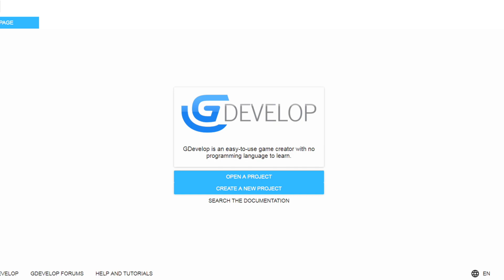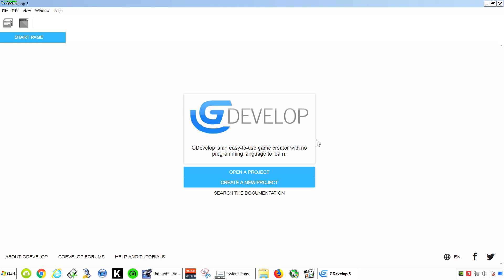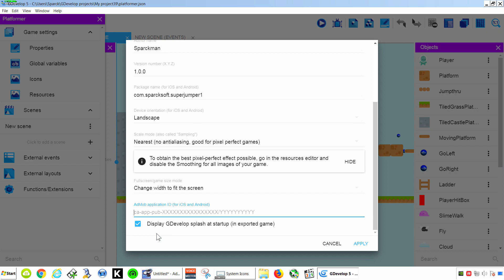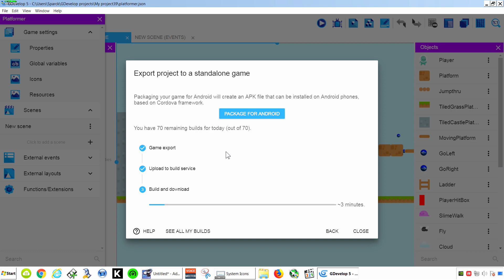How to make an Android Game for FREE!! (Clickteam Fusion Alternative Game Engine)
In this video I'm going to show you an alternative way to create free android games for the googlePlay Store. In this video you will learn how to export APK files for Android using only FREE tools.

In this example we are going to use the Gdevelop Game Engine which you can download for free here:

Also check out my tutorial on how to upload an Android game to the GooglePlay Store:

I made the animations in Crazy Talk Animator 3